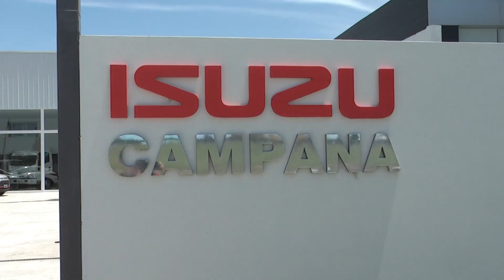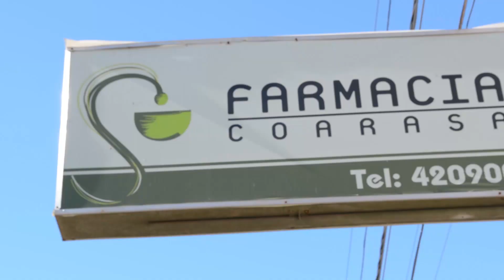Noticias de Hoy 01-08-2018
LAS NOTICIAS DE CAMPANA